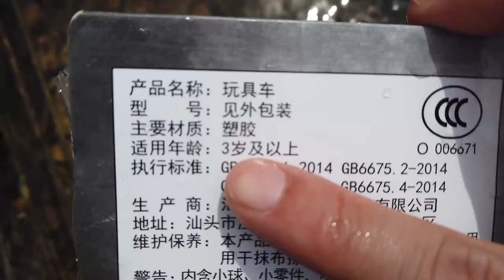野外散步草叢裡發現一架飛機兩輛車，重新組裝後竟然還能跑，運氣也太好！ 【野王大坤戶外】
請放心，本視頻是一部原創拍攝的視頻，沒有任何不良行為。 YouTube上的朋友們大家好
這裡是【野王大坤】
專注打野，原始生態，帶來不一樣的觀看體驗
我將每天在這裡分享精彩的視頻
希望能帶給大家歡樂
喜歡的話別忘記訂閱~